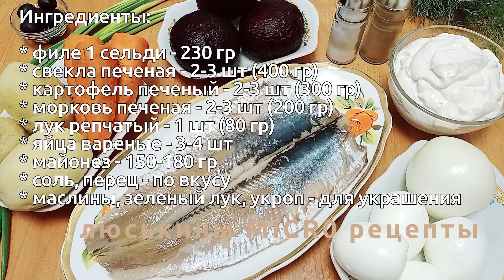Красивый НОВОГОДНИЙ САЛАТ "Сельдь под Шубой"❗️ТАКАЯ подача классического салата удивит Ваших гостей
ТАКАЯ подача классического салата удивит Ваших гостей

⭐️ Салат Селёдка под Шубой рецепт
Ингредиенты:

* филе 1 сельди - 230 гр
* свекла печеная - 2-3 шт (400 гр)
* картофель печеный - 2-3 шт (300 гр)
* морковь печеная - 2-3 шт (200 гр)
* лук репчатый - 1 шт (80 гр)
* яйца вареные - 3-4 шт
* майонез - 150-180 гр
* соль, перец - по вкусу
* маслины, зеленый лук, укроп - для украшения

Выход: 8-10 шариков весом по 130-150 гр

👉 Включайте колокольчик 🔔 Чтобы получать оповещения о выходе свежего видео! 🤝 Давайте дружить каналами!